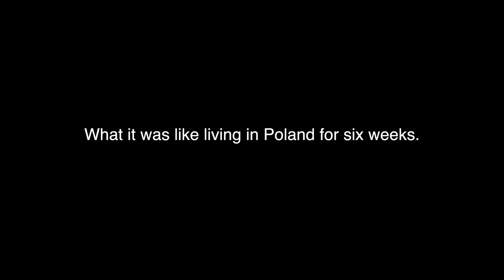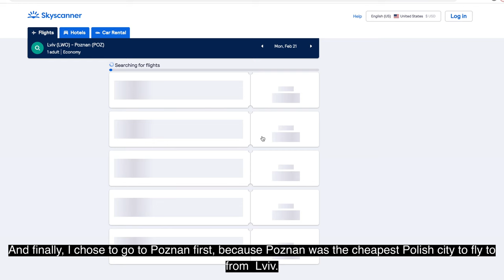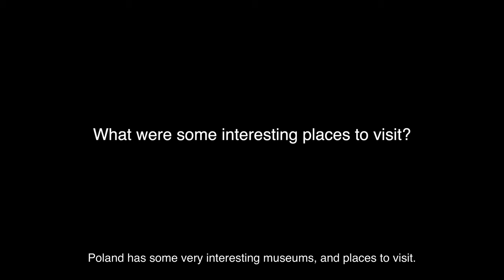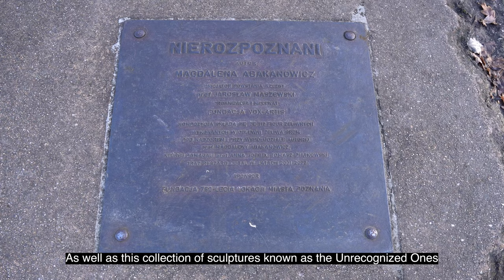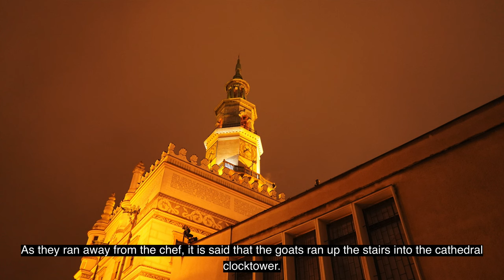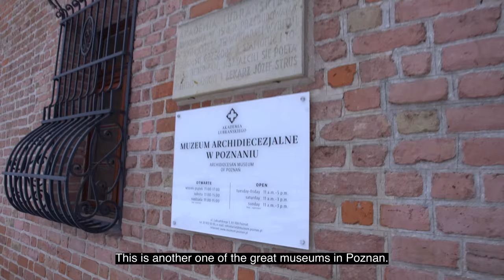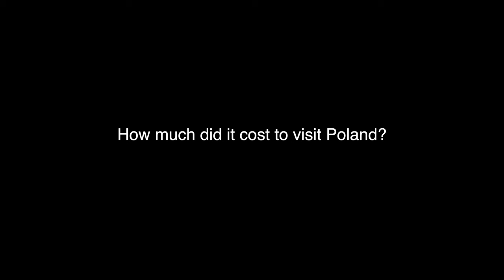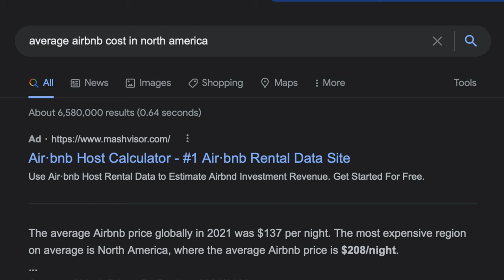What it was like living in Poland for six weeks.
In this video I share some of my experiences in Poland. I talk a little about what the vibe was like, what were were some interesting places I visited, and I also talk about practical things, like how much it cost.

Intro: 00:00 - 1:34
What were my experiences like with the locals: 1:34 - 2:10
Interesting places to visit:
Citadel Park/Park Cytadela: 2:20 - 3:31
Old Market Square (Poznań): 3:31 - 3:55
The Fighting Goats of Poznań/The Legend of the Fighting Goats: 3:55 - 5:35
The Imperial Castle: 5:35 - 5:57
The Archdiocesan Museum: 5:57 - 6:13
Brama Poznania: 6:13 - 6:33
What was the weather like?: 6:33 - 7:34
How much did it cost to visit Poland?:
Average Uber Ride Cost: 8:02 - 8:37
Average AirBnb Cost: 8:37 - 9:24
Average Hotel Cost: 9:24 - 10:23
Conclusion: 10:23 - 11:52